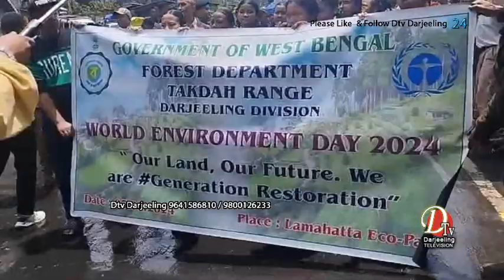लामाहट्टा भिलेज ईको टुरिजम पार्कमा विश्व पर्यावरण दिवस भव्यरुपमा पालन